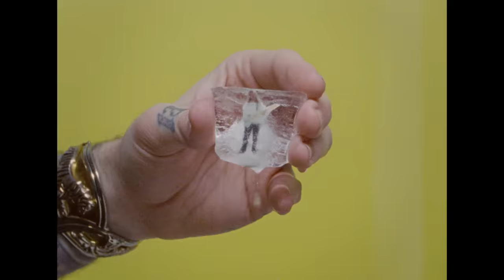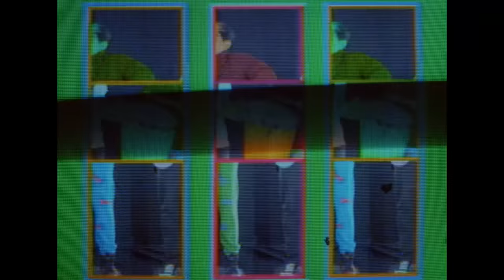Angel Du$t - Let Me Know [OFFICIAL VIDEO]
Angel Du$t - "Let Me Know"

Pretty Buff
Available now on Roadrunner Records

Director: Mason Mercer
DP: Ian Hurdle
Editor: Anthony Miralles
Producer: Alicia Cote
Colorist: Natasha Wong

Special thanks to: Doug Durant, Chris Brown, Carpet Company, Strohmer’s Farm

Floating now I’m weightless
Finding love in places
I haven’t felt before
If you want some more
Come on and tell me baby

I don’t want to see you go

Be my one and only
Before you leave me lonely
If you want my heart
Tell me from the start
I really got to know it

I don’t want to see you
I don’t want to say
It doesn’t matter anyway
Before you break my heart
Gotta let me know
Come on let me know